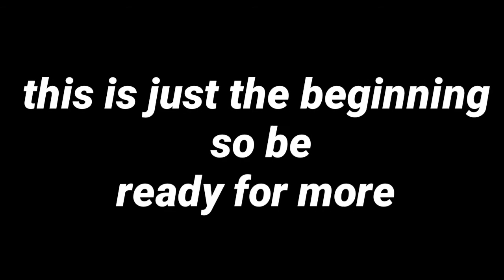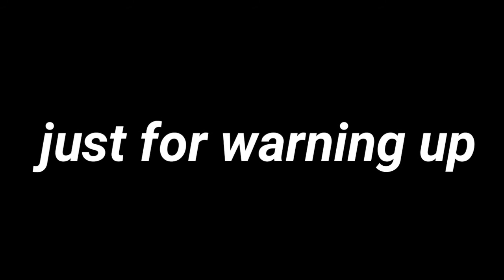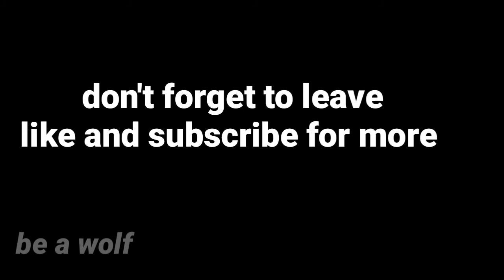my first video | call of duty mobile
Hi guys this is my first videos
I play a lot call of duty mobile and many other game And I thought about opening a games channel
Supported songs : hard trap mix 2018 | car music - gangster rap | trap
Be a wolf 🐺